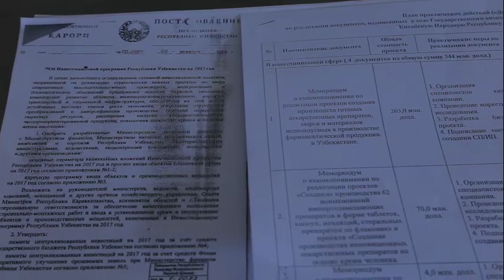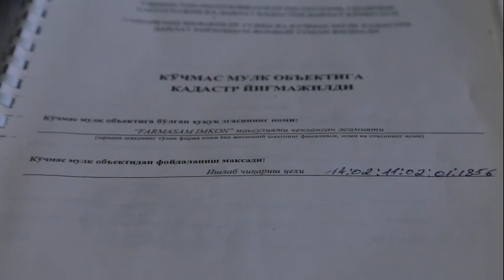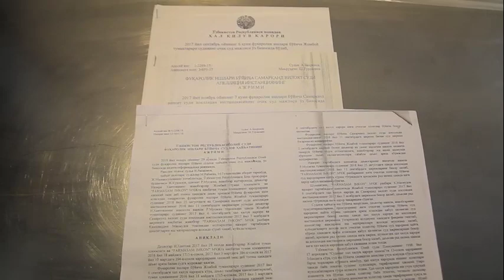Президент душманларини таниб олинг!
“Иккита иш ўрни яратган тадбиркорни бошимга кўтараман!”
“Тадбиркорга тўсқинлик қилган – менга, сиёсатимизга душмандир!”
Бу Ўзбекистон президенти Шавкат Мирзиёевнинг сўзлари.
“Мен ҳоким эканман, менинг айтганим бўлади! Тадбиркоринггга ҳам, унинг корхонасига ҳам, ишлаб чиқарган импорт ўрнини босадиган маҳсулотига ҳам тупурдим!”
Бу ўзи хон, кўланкаси майдон маҳаллий “каттакон”ларнинг сўзлари.
“Тадбиркоринг ким бўлибди, у менинг қулим! Истасам, пул бермасдан ишини касод қиламан, истасам, пул бериб, қулоғигача қарзга ботириб, уйини куйдираман!”
Бу банк раҳбарларининг сўзлари.
“Тадбиркорнинг менга пашшачалик ўрни йўқ. Истасам, унга берилган мулкларни тортиб олиш ҳақида ҳукм чиқараман, истасам, унга чиқарилган ҳар қандай қарорни бекор қила оламан. Истасам, судма-суд судраб, умрини зое қиламан!”
Бу суд раисининг сўзлари.
Битта тадбиркорга, импорт ўрнини босадиган маҳсулот ишлаб чиқарган тадбиркор Камолиддин Маҳмудовга, аслида, Ўзбекистон президентига ва давлатимиз сиёсатига кимлар қандай душманлик қилаяпти, чет эллик ҳамкорларимиз бўлган инвесторларда Ўзбекистонга нисбатан ким ишончсизлик уйғотаяпти, ушбу видеолавҳадан билиб олинг!